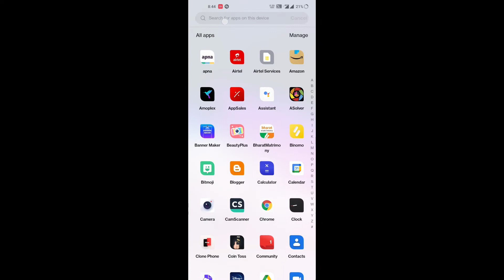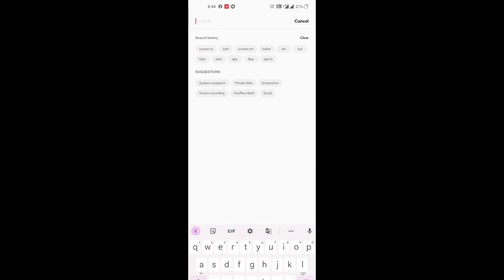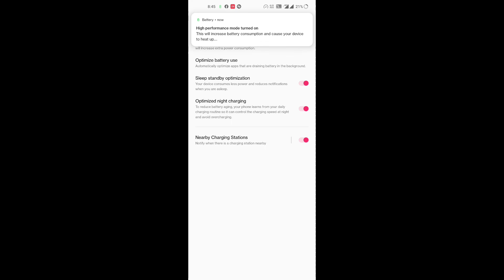OnePlus Nord CE 2 5G Android 12 with Oxygen Os || High Performance Mode अब फ़ोन रॉकेट की तरह चलेगा📱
OnePlus Nord CE 2 5G Android 12 with Oxygen Os || Hight Performance Mode अब फ़ोन रॉकेट की तरह चलेगा

About this video:- Hello dosto maine is video main maine
OnePlus Nord CE 2 5G Android 12 with Oxygen Os || Hight Performance Mode अब फ़ोन रॉकेट की तरह चलेगा जाने इस वीडियो में

Please हमारे चैनल को Subscribe Like और Share करें जिससे आने वाली टेक्नोलॉजी से जुड़ी हुई नई टिप्स एंड ट्रिक्स के बारे में आपको अपडेट्स मिलती रहे जिसका नाम है  Techno world with Ashish...😎

Don't Forget Bell 🔔 Notification For Tech Videos 🎥